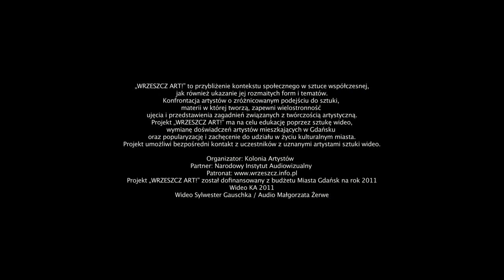WRZESZCZ ART! Wywiad z Julitą Wójcik i Jackiem Niegodą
Wywiad z Julitą Wójcik i Jackiem Niegodą przeprowadziła Małgorzata Żerwe z Radio Gdańsk, Wideo Sylwester Gałuszka z PGR ART.